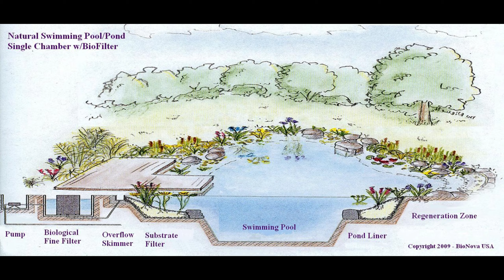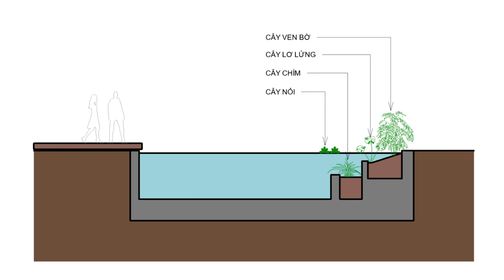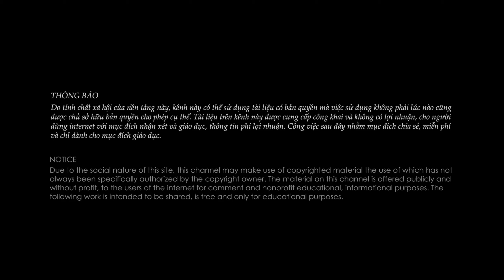Bể Bơi Sinh Thái |Ins by 5+Architects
5+ Architects Chuyên thiết kế và thi công các công trình căn hộ, nhà ở, villas, resorts.

Lưu ý:
Trong video, có những hình ảnh được sử dụng không phải của chúng tôi.
Với mong muốn lan tỏa nhiều kiến thức hữu ích tới cộng đồng hơn, trong video chúng tôi có sử dụng tư liệu minh họa bằng hình ảnh được cấp phép tái sử dụng (Creative Commons) tìm kiếm từ nhiều nguồn bao gồm nhưng không giới hạn: google.com; flickr.com; wikipedia.com; pexels.com; pixabay.com; unsplash.com; rawpixel ...